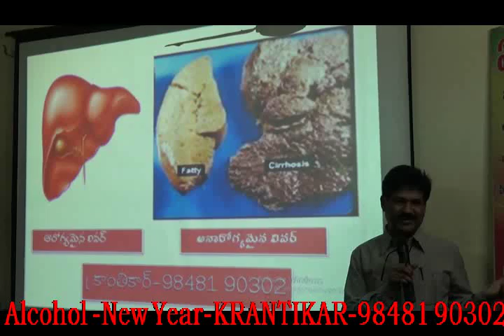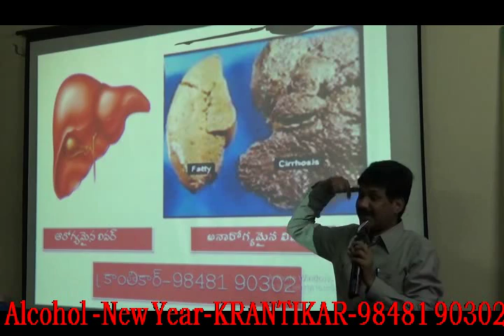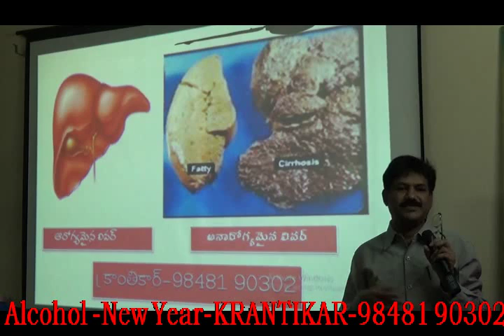Alcohol & New year KRANTIKAR -PSYCHOLOGY & HYPNO THERAPY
New year's Cheers by Psychologist & Hypnotherapist-KRANTIKAR
For Success workshops in ur organisation contact-
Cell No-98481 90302